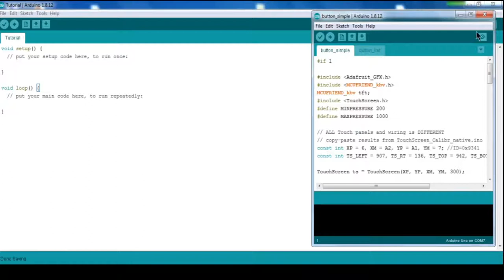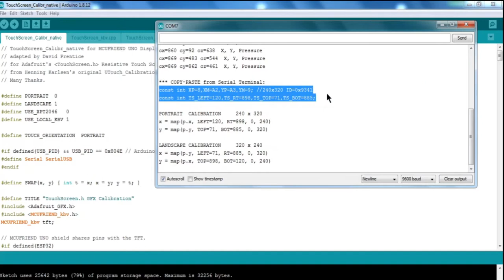[ARDUINO TUTORIALS] TFT LCD Screen with MCUFRIEND library.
Hello, in this tutorial  Im going to show you how to use the tft lcd with arduino uno providing all libraries needed.

Any Questions ?